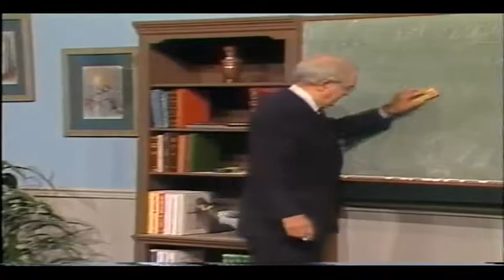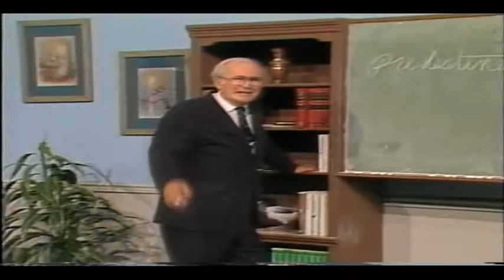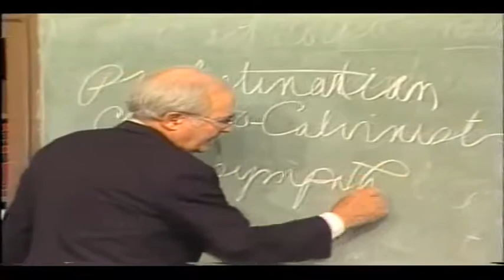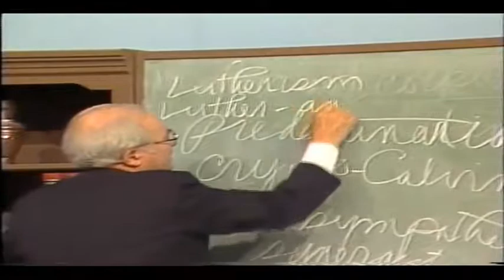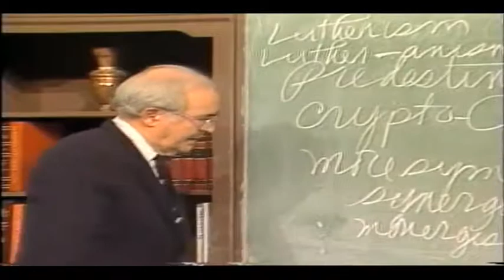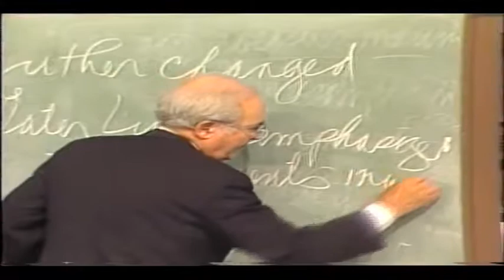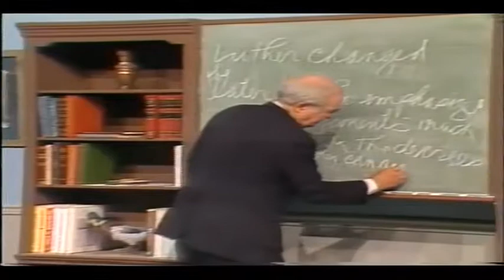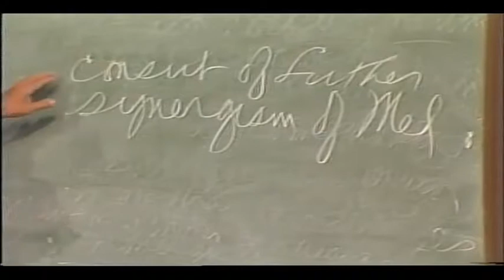Melancthon and Lutheran Slippage: Handout Church History with John Gerstner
This is the 22nd in a series of messages by Dr. Gerstner on church history. See other videos in the series